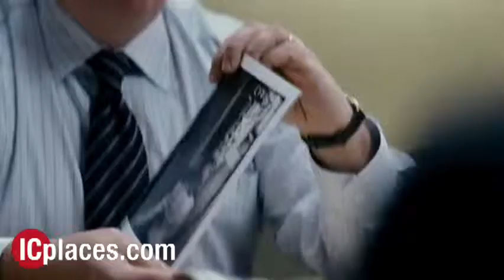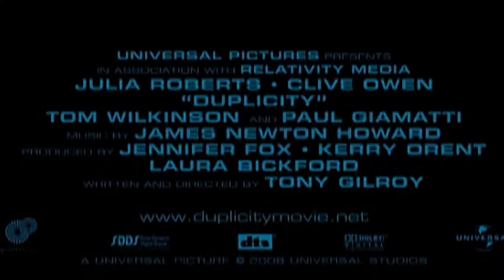Duplicity - Julia Roberts, Clive Owen, Tom Wilkinson & Pa...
When spies-turned-corporate operatives in the midst of a clandestine love affair find themselves on either side of an all-out corporate war, they discover the toughest part of the job is deciding how much to trust the one you love.  Distributed by Tubemogul.